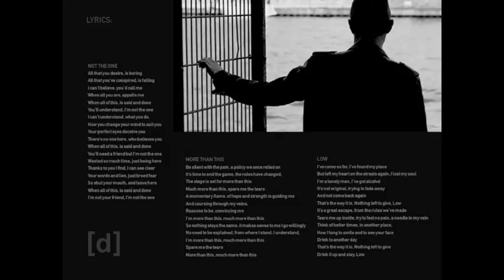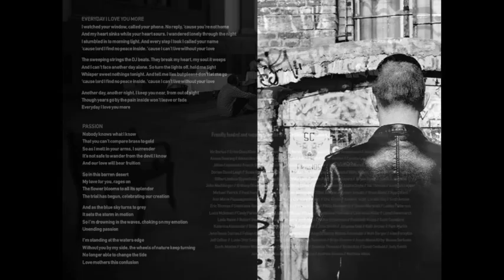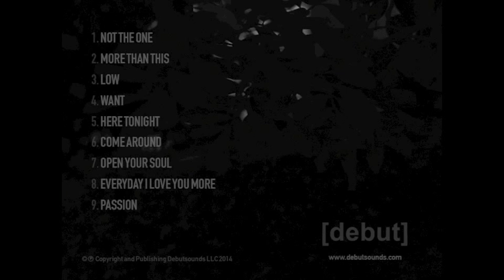[debut] // "Postcards From Berlin" (Official Audio and Art Teaser)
"Postcards From Berlin" - the new album from [debut].

Official audio and art teaser for the forthcoming "Postcards From Berlin" album by [debut]. Features parts of all 9 tracks from the album and samples of the art book pdf.

Available as a limited edition CD with one-off signed polaroid plus a hidden bonus track or as an mp3 download. (Ltd Ed CD includes mp3 download)

The [debut] sound has been described as cinematic, epic and simply gorgeous and often appeals to fans of bands such as Depeche Mode, Massive Attack, Radiohead, Tears For Fears, IAMX and Bjork.

"…..has the darkness of Nine Inch Nails with the melodic qualities of Peter Gabriel"